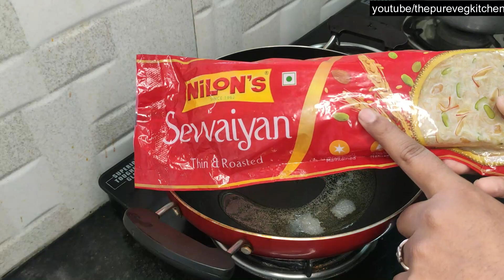गणेश चतुर्थी स्पेशल महाप्रसाद थाली | बिना प्याज़ और लेहसुन के नैवेद्यम थाली | Mahraprasad thali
My other Recipes ::
7) Bhindi Peanut Masala | मूंगफली और भिंडी की सब्ज़ी ऐसे बनाएंगे तो सब खुश हो जायेंगे | Okra Peanut Fry
8)बिना प्याज़ और लहसुन के बैंगन मसाला की सब्जी बनाने का आसान तरीका | No Onion No Garlic Baingan Masala
9) No oven No Egg No Butter | Custard Cake Recipe | अंडे के बिना और ओवन के बिना Custard Cake
12) तडके वाला खिरे का रायता | Cucumber Raita recipe | How to make Cucumber Raita | Kheere ka raita
13) श्रावण special भगर इडली और चटनी | Vrat ki idli recipe | falhari recipe |समां के चावल की इडली और चटनी
19) सही माप के साथ ऐसे बनाएं बेसन की बर्फी | Besan Ki Barfi | Instant Besan Barfi Recipe